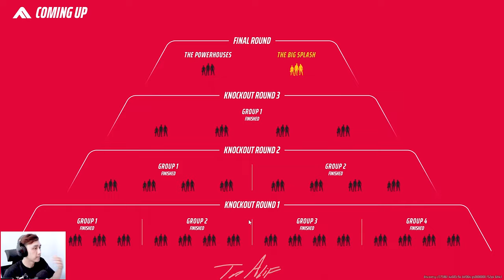BERASA LAWAN AVENGERS, GUA NYERAH!!